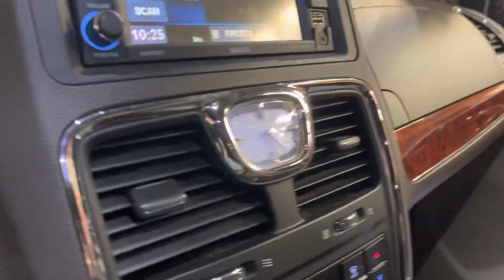2014 Chrysler Town and Country